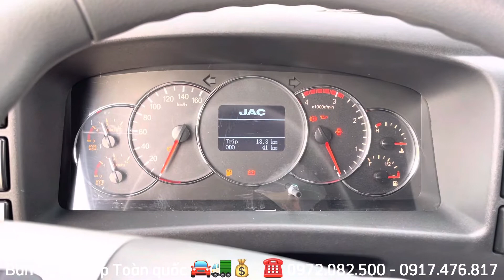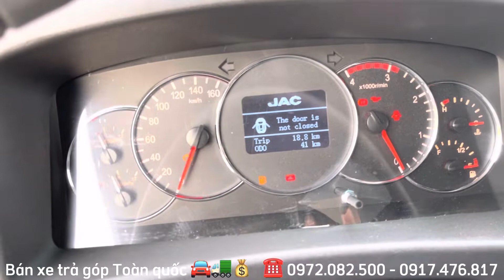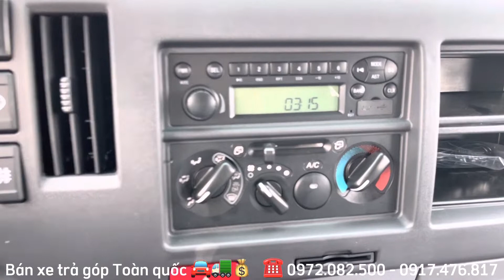Đánh giá chi tiết xe tải JAC N900 9.1 Tấn năm 2022 mới nhất/JAC 9T1 ✅ ĐT. 0917.476.817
Tường 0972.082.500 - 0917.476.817 - Nhà máy ô tô JAC Việt Nam
Các bạn quan tâm vui lòng bấm vào nút ĐĂNG KÝ để xem được nhiều VIDEO mới nha
Xe tải JAC 9.1 Tấn năm 2022 với cabin vuông kép có giường nằm, động cơ 3.8 lít có Turbo tăng áp, có công suất là 125Kw, ở vòng tua 2.600 vòng/phút
Kích thước lọt lòng thùng bạt cũng như thùng kín của xe JAC 9 tấn này là: 7.000 x 2.280 x 2.15mm
Kích thước tổng thể: 9.330 x 2.420 x 3.440mm
- Tải trọng: 9.100 Kg
- Khối lượng bản thân: 5.555 Kg
- Khối lượng toàn bộ: 14.850 Kg
- Xe JAC 9.1t sử dụng lốp: 8.25R20
-Hệ thống phanh hơi lốc kê, khí nén 2 dòng
Xe JAC 9.1 tấn được bảo hành 5 năm hoặc 150.000 Km
Hỗ trợ trả góp: 70 -80% giá trị xe

NHÀ MÁY Ô TÔ JAC VIỆT NAM
Khu phố Đông Ba, P.Bình Hoà, TP.Thuận An, Bình Dương